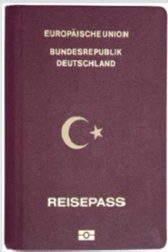Doppelte Staatsbürgerschafft Teil 3 Eine Diskussion über die Frage:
Was bringt eine deutsch-türkische Staatsangehörigkeit jungen Menschen in Deutschland?